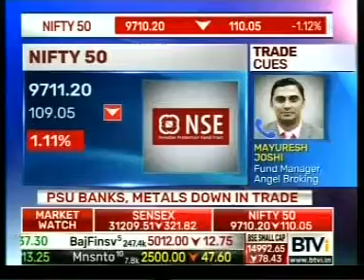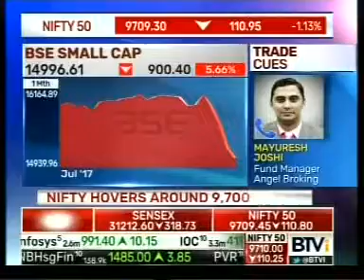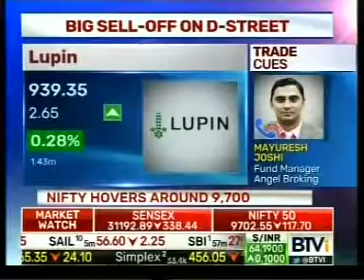FY18 will be tough for Pharma companies- Mr. Mayuresh Joshi, BTVi, 11th August